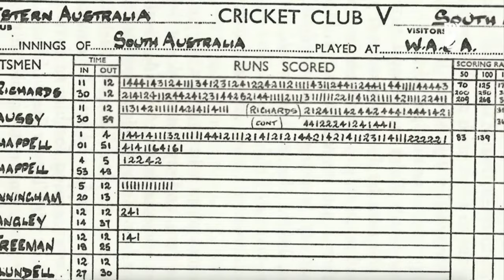Cricket Legends - Barry Richards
Robert 'Crash' Craddock speaks to Barry Richards, South African batting great